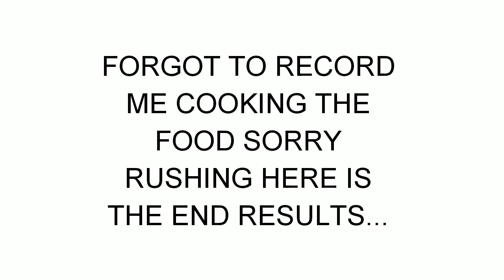REAL LIFE MOM MOMENTS| LIFE 4 ANN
Hey guys and gals welcome back to another video... just got off work going to an urgent care trying to cook dinner and have the kids in bed for school...real mom life problems... hope you enjoy!!!